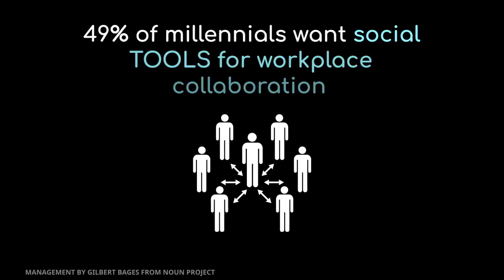10 Reasons Collaboration Is Key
Today's employees expect a friendly, supportive and cooperative work environment. Don't believe us? Watch our video for 10 surprising stats about why collaboration is key.